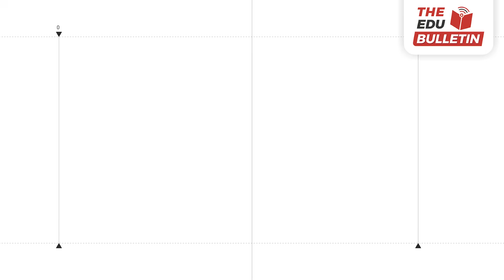CBSE Releases Biology Sample Paper 2025–26 | Educational Highlights 24-Nov-2025 : The Edu Bulletin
Watch the key highlights of today's educational news and updates.